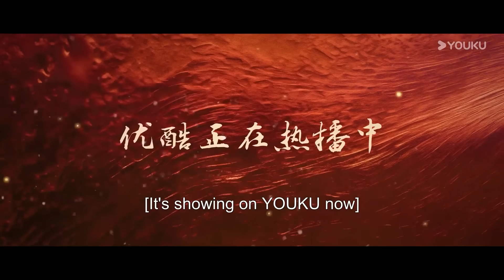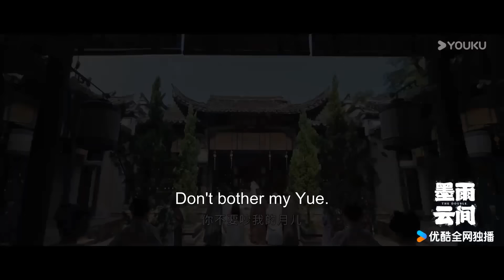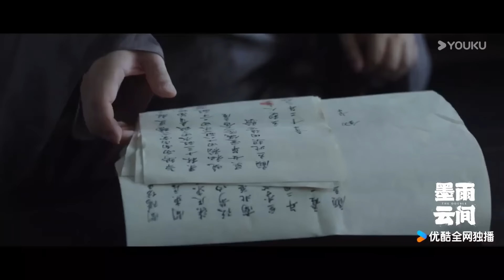【抢先看】惡毒繼母聯合情夫陷害吳謹言，吳謹言聯合霸道國公揭露她的惡行！